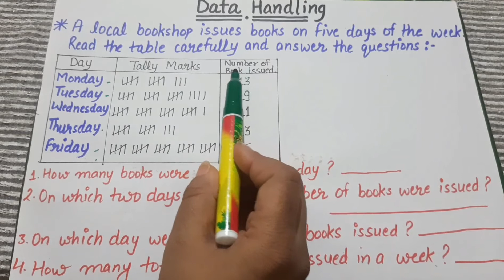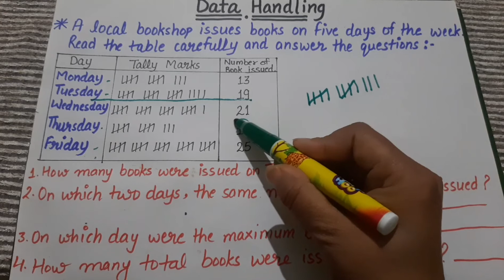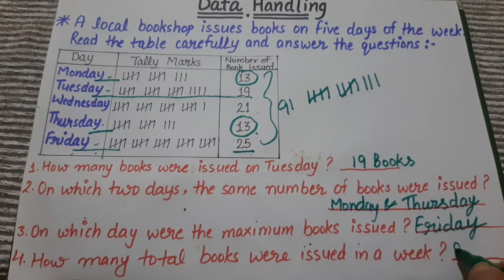Data Handling ( Mathematics )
GB LEARNERS is an Educational Channel where, we study all subjects as English, Hindi, Mathematics and EVS etc.